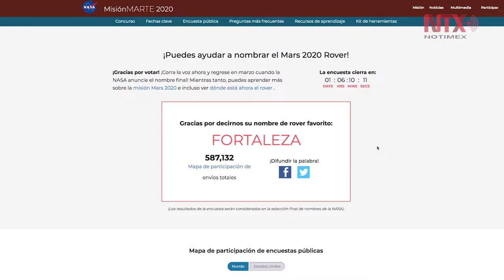NASA lanza encuesta para elegir nombre de nuevo explorador de Marte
La Administración Nacional de la Aeronáutica y del Espacio (NASA) cerrará este lunes, la encuesta que nombrará al robot Mars 2020, explorador de Marte, a partir de este año, una oportunidad para que los internautas conozcan el proyecto que investigará las condiciones del planeta.